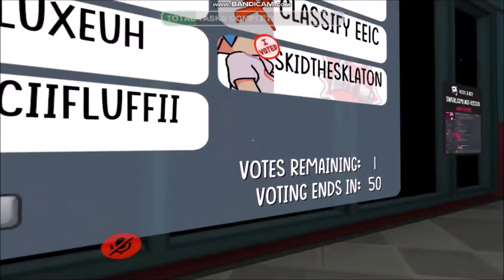AMONG US WITH KITTYFLUF PART 2